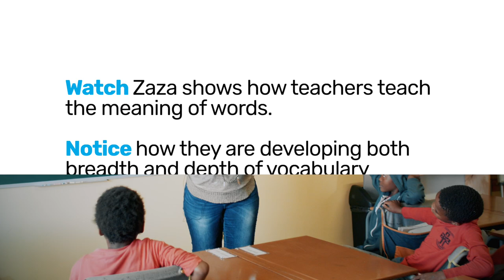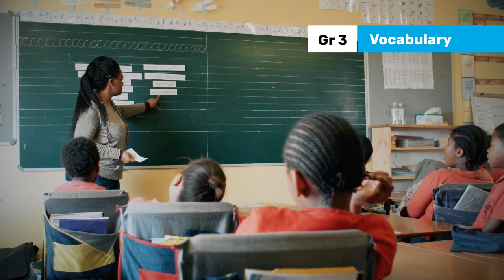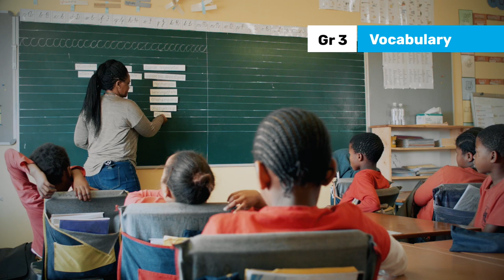120. Give a learner-friendly explanation